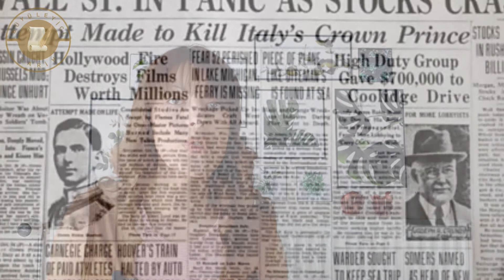Amerika Nasıl Süper Güç Oldu? | Kısaca ABD Tarihi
Bu bölümde Amerika Birleşik Devletleri’nin tarihini ve nasıl süper güç olduklarını olabildiğince kısa bir şekilde anlatıyorum.
Amerika Birleşik Devletleri tarihi, yerli halkın MÖ 15,000'den önce yerleşmesiyle başladı. Çok sayıda kültür oluştu. Christopher Columbus’ın 1492’de Amerika’ya gelişi , Amerika kıtasında Avrupa sömürgeciliğini başlattı...